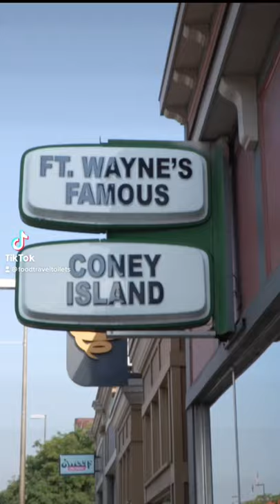One of the Oldest Hot Dog “Stands” in America: Ft. Wayne’s Famous Coney Island Review.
Food. Travel. Toilets visits one of the Oldest Hot Dog Stands in America: Fort Wayne's Famous Coney Island in downtown Fort Wayne to try their Coney and a Burger.